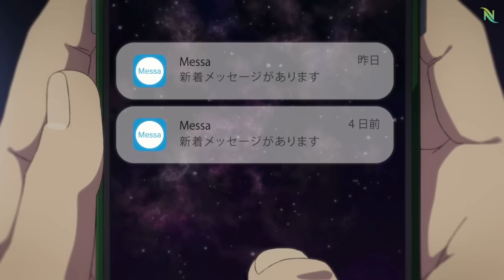Zom 100: Bucket List Of The Dead Episode 3 Explained in Hindi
Zom 100: Bucket List Of The Dead Episode 3 in Hindi